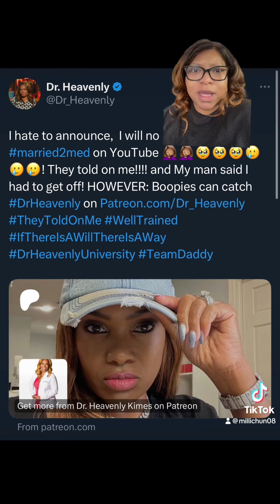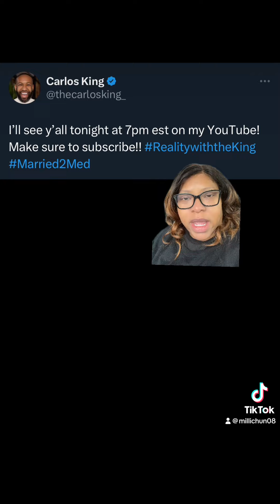Monday’s will be less Messy!! Andy Cohen said enough is enough!!!! The Dentist & Carlos are no more!